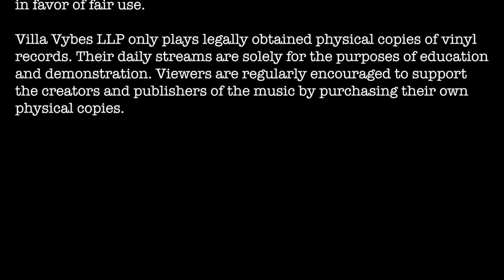60s Radio Hits on Vinyl Records (Part 1)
The  largest metamorphosis of popular music occurred during the 1960s. The first few years of the decade (featured in this episode) saw mostly a continuation of the Rock and Soul that took over the charts in the latter half of the 1950s. This was just before a huge number of other styles would burst onto the scene including Motown, The British Invasion, Garage Rock & Surf Rock...to name only a few. Enjoy this show where we explore the beginnings of this incredible period of radio hits. Mahalo for watching!

Tracks
00:30  Runaway by Del Shannon
02:45  He So Fine by The Chiffons
04:35  Peppermint Twist (Part II) by Joey Dee & The Starliters
06:30  Let's Go, Let's Go, Let's Go by Hank Ballard & The Midnighters
08:53  Mean Woman Blues by Roy Orbison
11:14  The Shoop Shoop Song (It's In His Kiss) by Betty Everett
13:22  Tossin' And Turnin' by Bobby Lewis
15:36  Rhythm Of The Rain by The Cascades
18:03  Wishin' And Hopin' by Dusty Springfield
20:51  Travelin' Man by Ricky Nelson
23:03  Handy Man by Jimmy Jones
24:57  Louie, Louie by The Kingsmen
27:37  Keep On Dancing by The Gentrys
29:46  Hey! Baby by Bruce Channel
32:03  Walk Like A Man by The Four Seasons